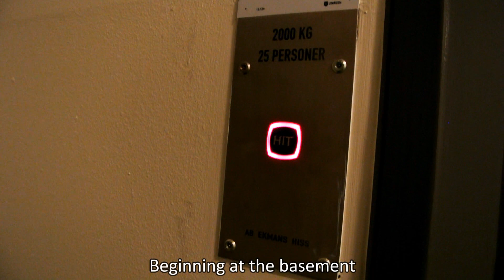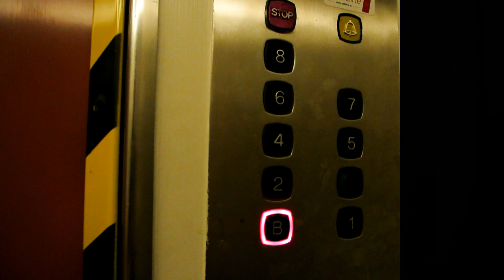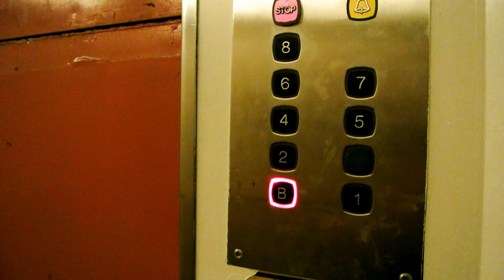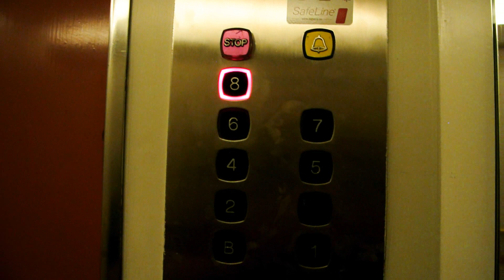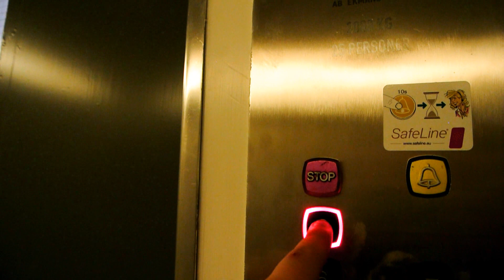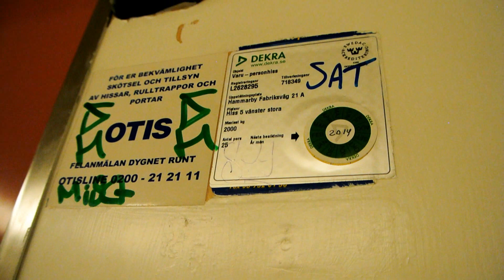1960s ASEA traction freight elevator (mod) @ Hammarby Fabriksväg 21, Stockholm, Sweden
It says AB Ekmans Hiss on the button panel.
Generic mod with KONE components?

Information
 • Location: Hammarby Fabriksväg 21, Stockholm, Sweden
 • Manufacturer: ASEA
 • Year: 1960s
 • Serial: 718349
 • Modernizer: KONE
 • Type: Traction, digital controller
 • Capacity: 2000 kg or 25 persons
 • Stops: 9

Recorded autumn 2013